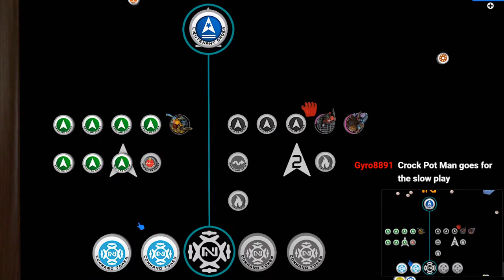Vaul (Foreign Co) vs Vulin (Star co) Oblique Assault 2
Forco list g4sPZm9yZWlnbi1jb21wYW55DUZvcmVpZ24gQWxwaGGBLAIBCgCBpgEEAAAFAQMAAAQBCAAABAEKAACBzgECAACFQAEBAACBkQEHAAATAQEAACYBAQAAgZUBAQACBQANAQQAABIBAQAAegEEAACBsgEKAACBsgEBAA%3D%3D